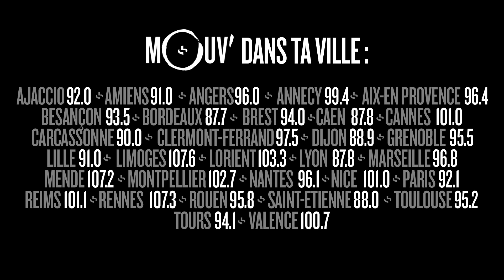FRANGLISH - "C'est plus l'heure" + "Oh Yeah" ft Lefa @ First Mike Radio Show Live #3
Voici une version live de "C'est plus l'heure" de Franglish ft. Dadju & Vegeta suivi de  "Oh Yeah" ft Lefa enregistrée au Studio 105 de la Maison de La Radio à l'occasion du First Mike Radio Show Live #3 diffusé le 7 octobre 2016.

Réalisation : Charly Clodion
Images : Guerric Dejean
Montage : Manuel Rossander

Retrouve le First Mike Radio Show chaque vendredi de 21h à 23h